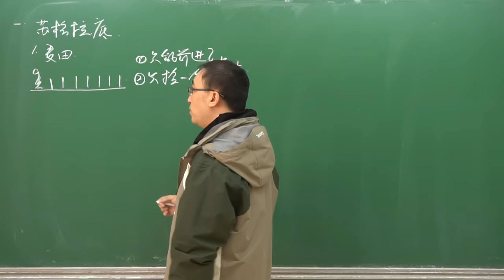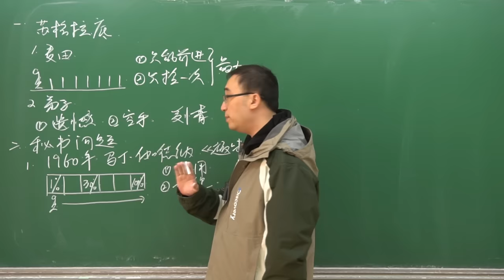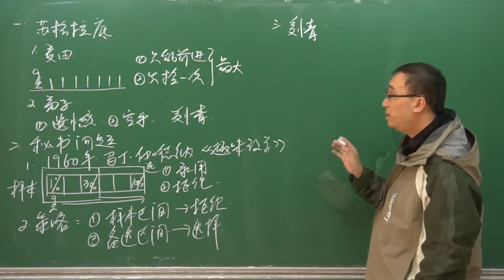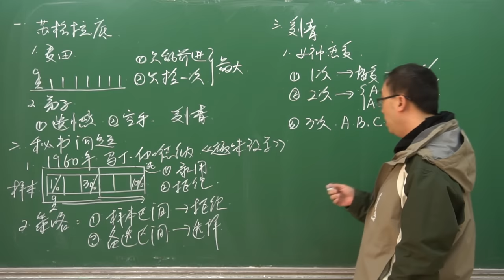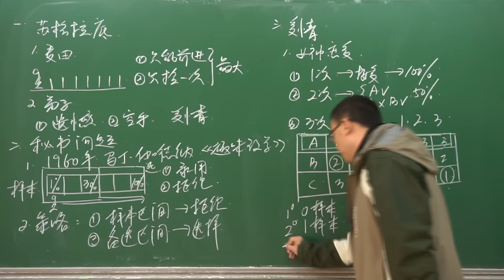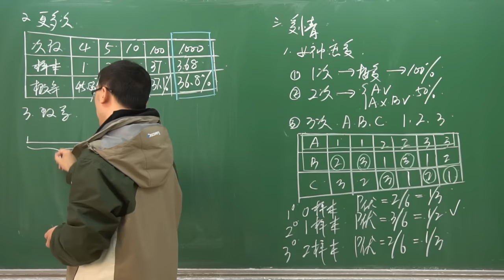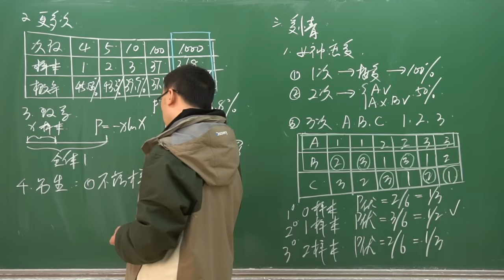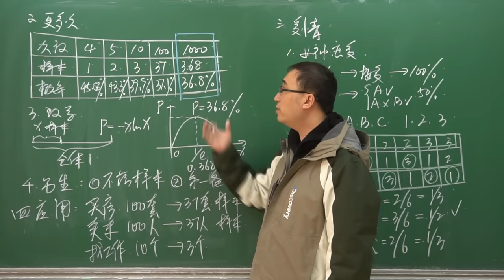什么是爱情？怎么谈恋爱，才能有效的找到自己的真命天子？李永乐老师讲爱情数学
曾有弟子问苏格拉底，什么是爱情？
苏格拉底让他走过一个麦田，只能向前，只能捡一个麦穗
要求他捡到最大的麦穗
有的弟子没走几步就捡了一个
然后发现了更大的后悔不已
有的弟子总觉得后面有更大的麦穗，结果空手而归
苏格拉底说：这就是爱情！
这个问题在近代被称为秘书问题
所解决的是如何在类似的情况中找出最优秀的人
我们的策略是在全部备选中划出一部分样本
考察并拒绝所有的样本
从样本后面的第一个人开始
只要发现比所有样本都好的人，就接受他
我们选择自己伴侣的时候，也可以使用这个策略
样本应该占备选者的百分之多少？
我们有多大概率找到真命天子？
打开视频看看吧！

大家有什么喜欢的视频可以评论留言！